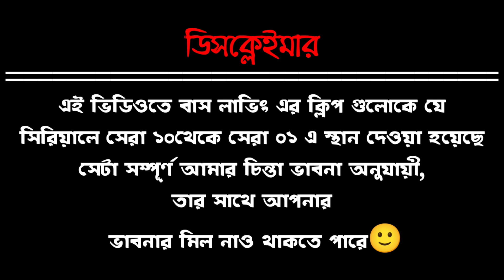Top 10 Bus loving video clip 🔥 || বছরের সেরা ১০টি বাস লাভিং এর ভিডিওক্লিপ || Don't Miss This video🚫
Hellow Everyone ‌‌
_This is 🔰 Highway Thrills 🔰____

এই ভিডিওতে দেখানো হয়েছে বছরের সেরা ১০ টি বাস লাভিং এর মুহুর্ত গুলিকে।সতরাং সিটবেল্ট লাগিয়ে বসে পরুণ বছরের সেরা কিছু মুহূর্ত উপভোগ করার জন্য।

১০। টি আর ট্রাভেলস এর বৃষ্টি বিলাস

০৯| দ্রুতগামীর রেস্পন্স ও এস আর প্লাস হুন্দাই এর এন্ট্রি💥

০৮। টি আর ট্রাভেলস রেস্পন্স করতে করতে আসতেছিলো হঠাৎ অভি ক্লাসিক এসে রেস্পন্স করে চলে গেলো 😍

০৭। এই ক্লিপে আপনি বাংলাদেশের ম্যাক্সিমাম ব্র‍্যান্ডের বাস৷ গুলোকে দেখতে পাবেন

০৬। সম্পূর্ণ বৃষ্টিতে ভিজে বাস লাভিং এর মুহূর্ত

০৫। সকাল সকাল কুয়াশায় বাস লাভিং

০৪। টাইমিং ছিলো কি?!! ২ হানিফের ক্রসিং 💥

০৩। হান্নান X হানিফ

০২। হানিফ এন্টারপ্রাইজ এর সুদক্ষ চালক জসিম ভাই যখন ব্রিজের উপর বাস দাড় করিয়ে বাস লাভারদের ভালোবাসা দেয়

০১। কাংখিত সেই ভিডিও🤭  এটি মুলত হলো ফেসবুক গ্রুপ Buses of Tangail এর টুরের গাড়ির ফটোশুটের মুহুর্ত

Tags⚠
Etc

বাস লাভিং হোক নিরাপদ দুরত্বে

ধন্যবাদ